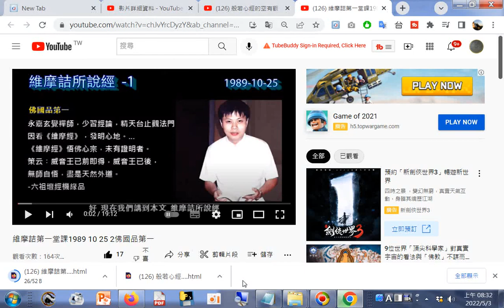10 25 2佛國品第一 (郭明義點傳師講解)+網址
閩南語讀經影片合輯